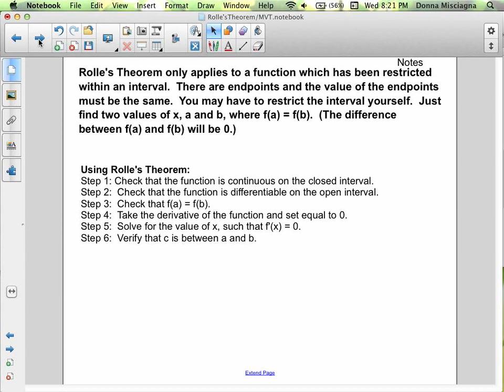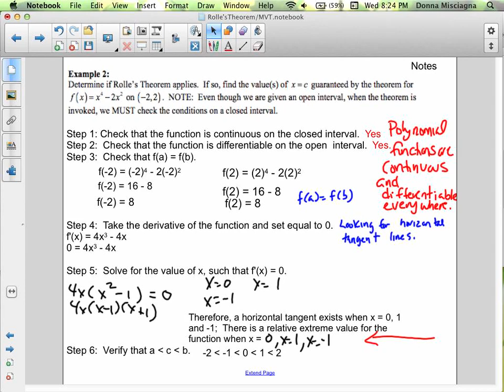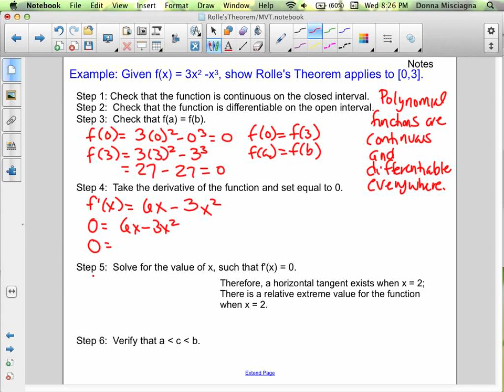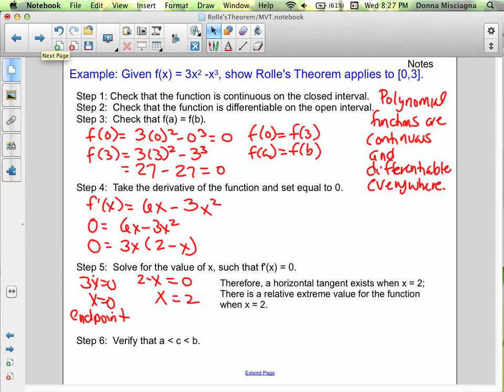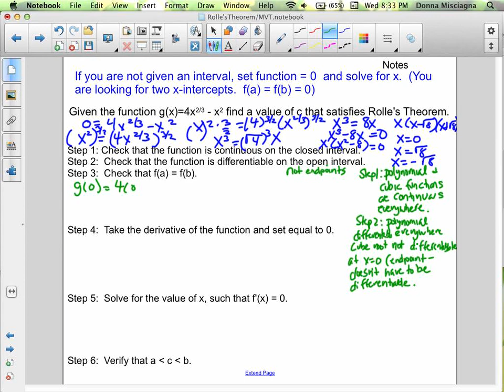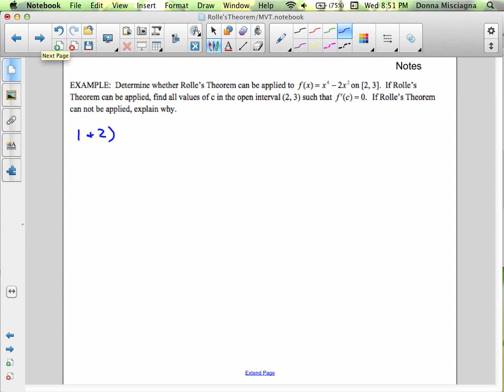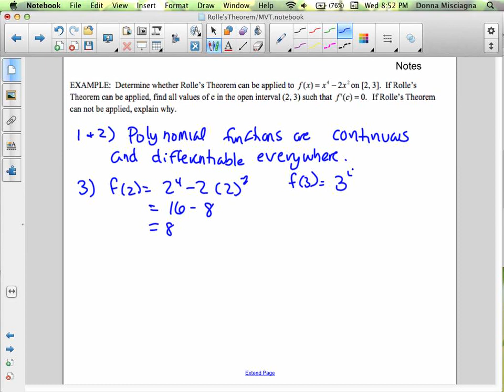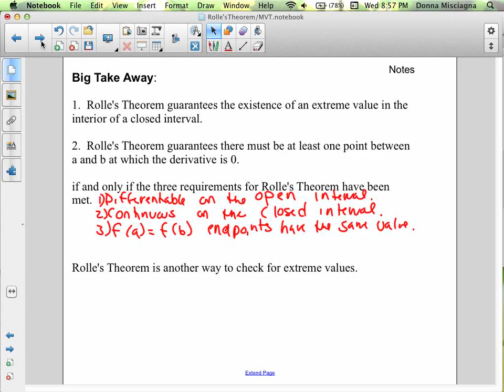Rolle's Theorem Broadband